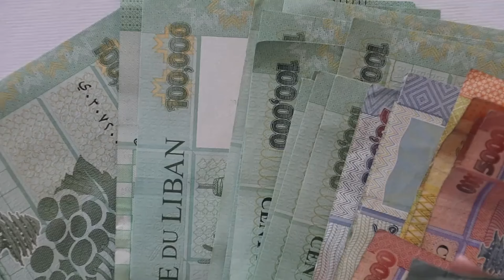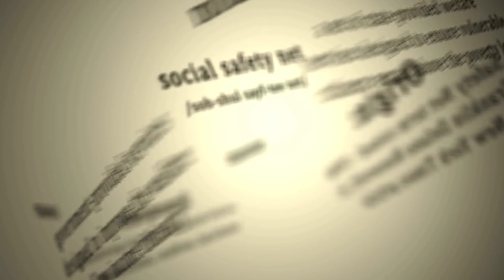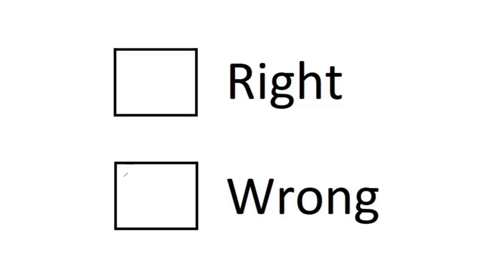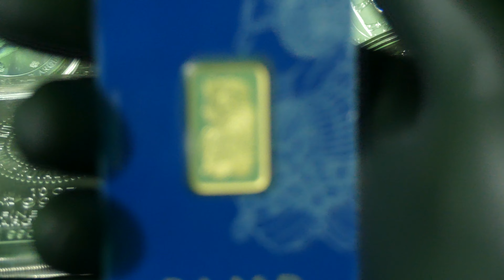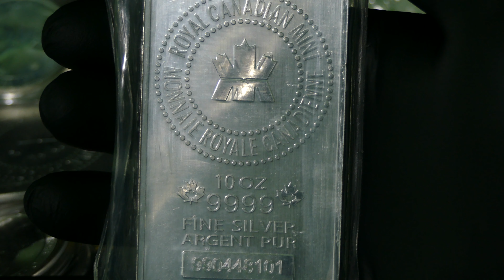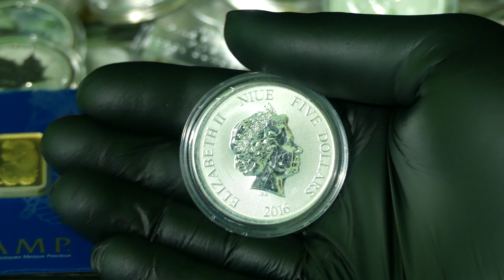What If We're WRONG About Silver and Gold Stacking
What If We're WRONG About Silver and Gold.

Scottsdale Centre
Delta, BC, Canada
V4E 0A1